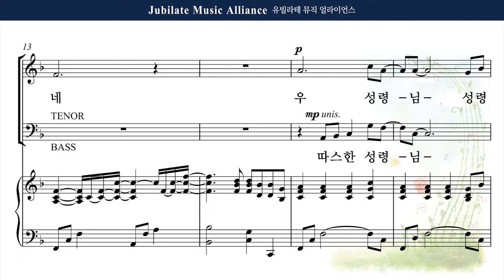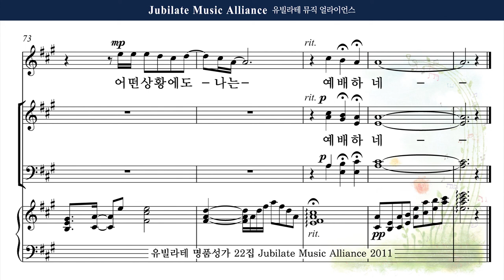[유빌라테 22집] 8. 최지은 - 부르신 곳에서 Soprano Solo